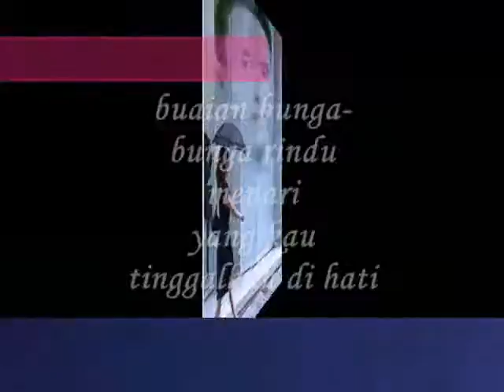Buaian Rindu Menari - Miftachul Wachyudi (Yudee)Miftachul Wachyudi (Yudee)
Buaian Rindu Menari - Miftachul Wachyudi (Yudee)

do.
do so
Money is an excellent servant, but the host
very bad.